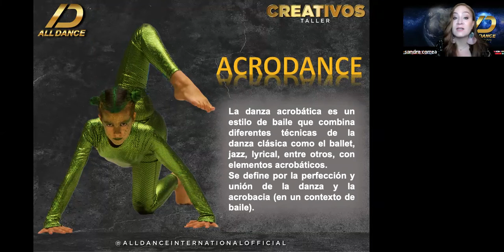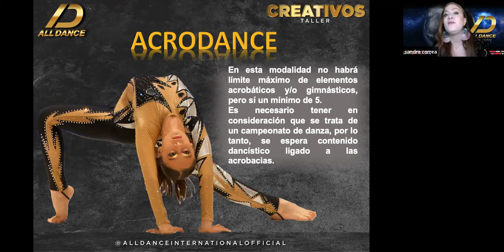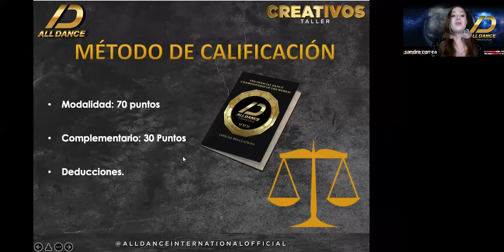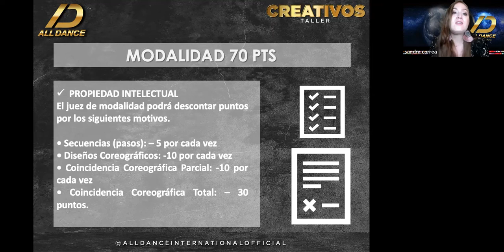ACRODANCE | TALLERES CREATIVOS BY ALL DANCE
Por Sandra Correa, Directora técnica de All Dance International